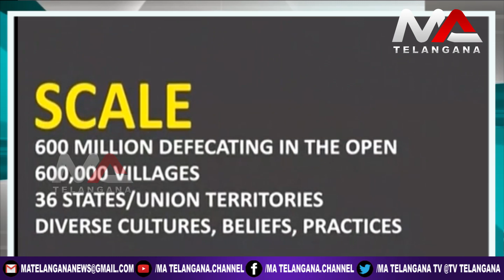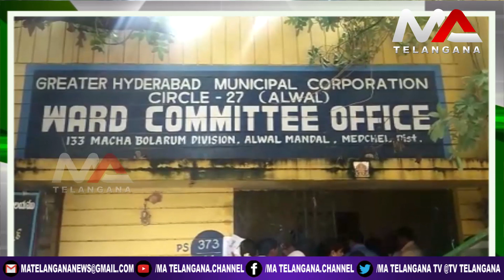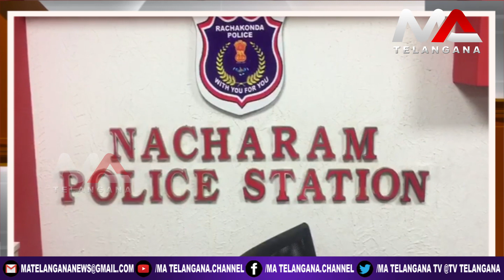Ma Telangana News Bullitin 25-09-2019 // Ma Telangana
Ma Telangana News Bullitin 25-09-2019